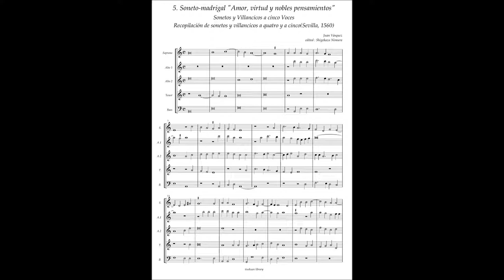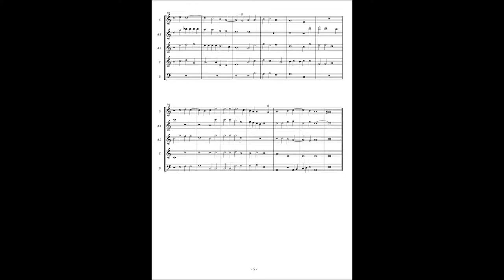J.Vasquez, Sonetos y Villancicos a5 No.5 "Amor virtud y nobles pensamientos"